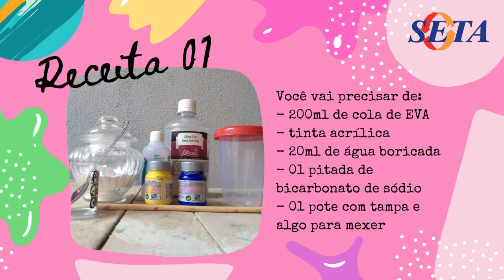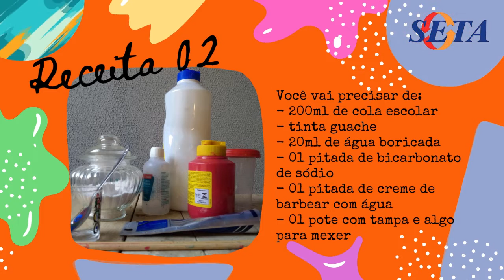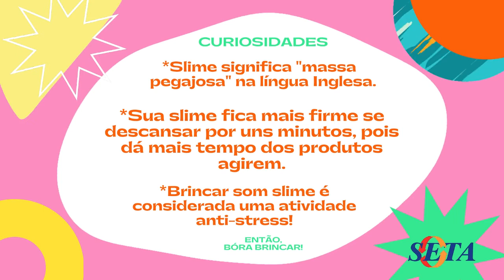02 Receitas de Slime - Educadora Iara Lage - SETA Guaraçaí e SETA Santana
Neste vídeos vamos fazer 02 tipos de slime! Veja como é fácil produzir a sua "massa pegajosa"
ENTREGA DE KITs DE ATIVIDADES *para todas as idades!*